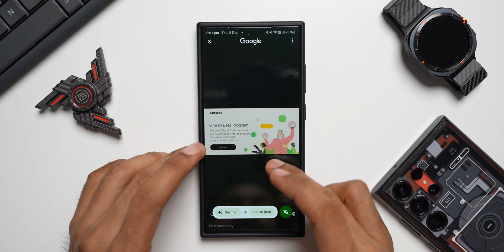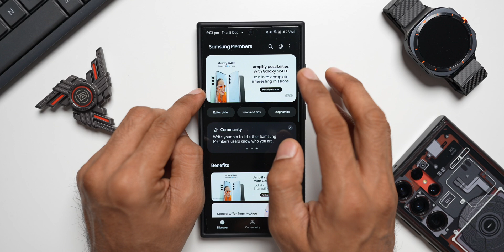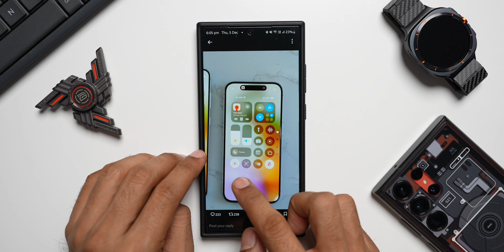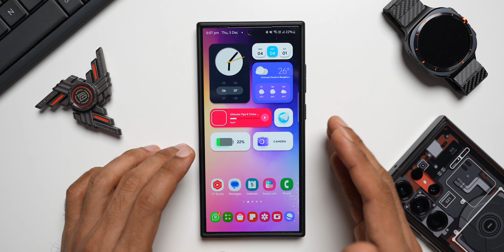Finally Samsung One UI 7 !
galaxys24ultra s23ultra s22ultra samsung s25ultra, S 24 Ultra, S 24 Plus, S 24, S 23 Ultra, S 23 Plus & S 23, S 22 Ultra, S 22 Plus, S 22, S 24 FE, S 23 FE, etc.